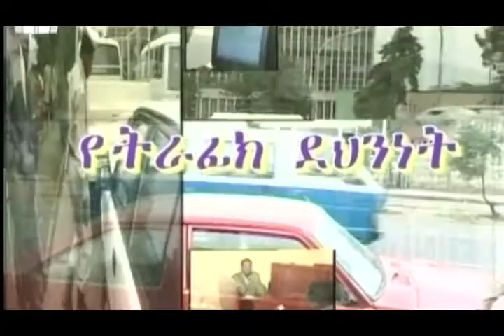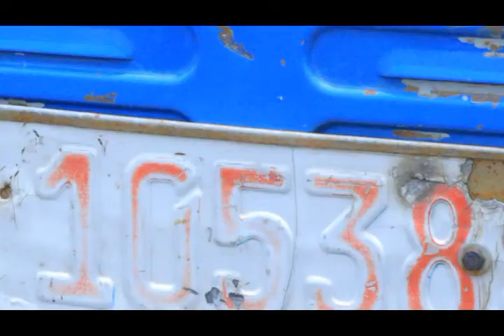የአዲስ አበባ ከተማ አስተዳደር ፖሊስ ኮምሽን ሳምንታዊ ዜና እና ወንጀል ነክ ፕሮግራሞች፣Addis Police News 07 02 2013 ትራፊክ